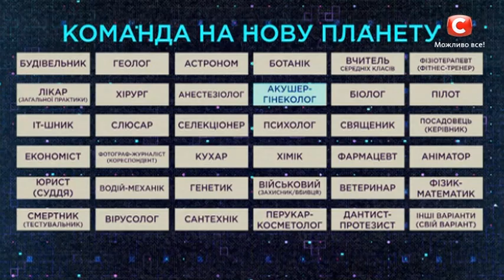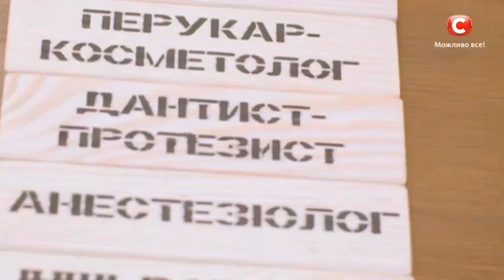Кого ты возьмешь с собой в космос? — Эксперимент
В 4 выпуске проекта ЭксперименТЫ мы отправим Григория Решетника и Маргариту Сичкарь в космос. Их задача – построить в необъятной Галактике новое общество и создать там новую жизнь. А чтобы упростить нашим героям выполнение этой нелегкой миссии, мы позволим им взять с собой 13 спутников различных профессий. Хотите посмотреть, чем все это закончится? Не пропустите 4 выпуск проекта ЭксперименТЫ от 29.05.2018!